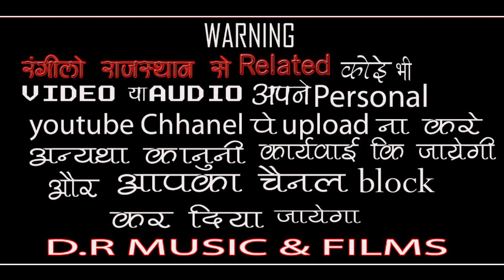बुलावो आयो राम को // दिनेश टेहला // Bilao Aayo Ram Ko // Dinesh Tehla Bhajan // Rangilo Rajasthan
Hi..

भजन - बुलावो आयो राम को

गायक - दिनेश टेहला

साउंड - शिव शक्ति साउण्ड थांवला